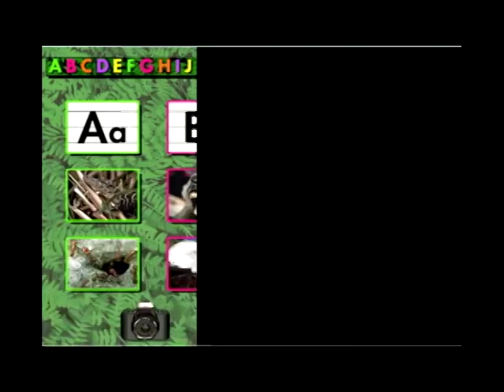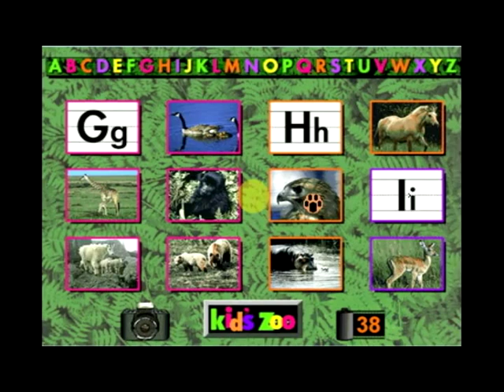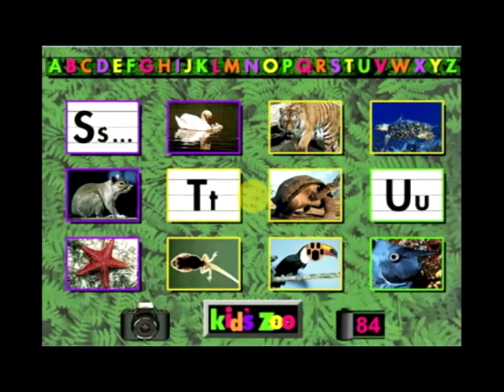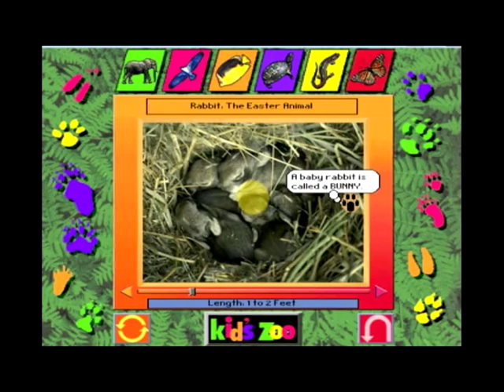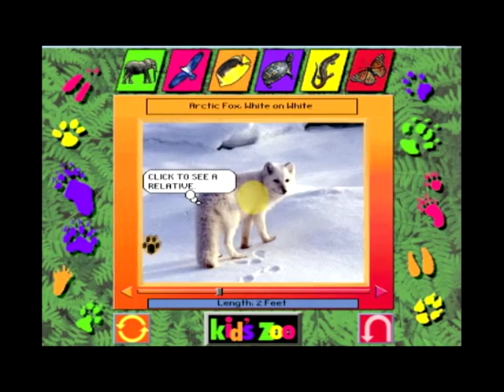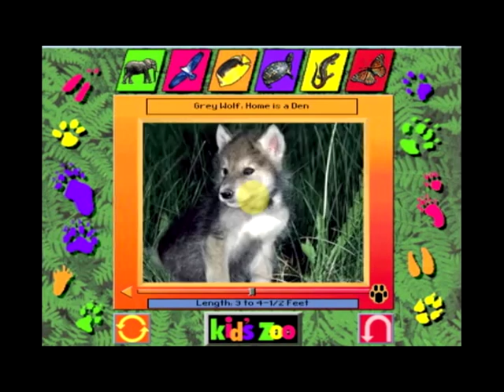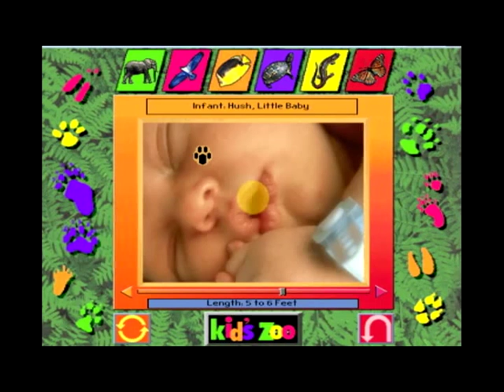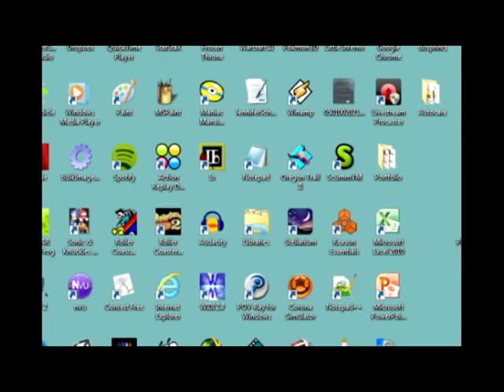Kid's Zoo - A Baby Animal Adventure Longplay (Some footage lost)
A look at an old DOS educational program.
Unfortunately, I lost the footage featuring the movies, geography, storybook, and half of the encyclopedia, but I can recapture it if there is enough demand for it.